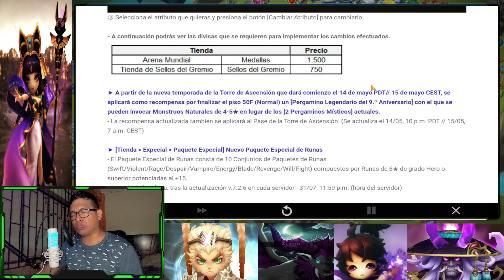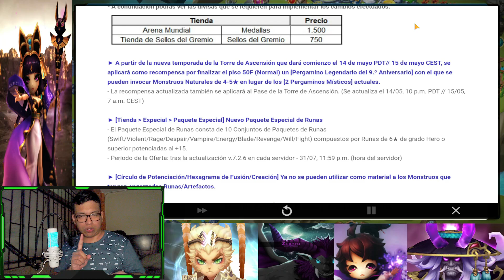5 CONSEJOS QUE LE DARÍA A COM2US summonerswar 2023